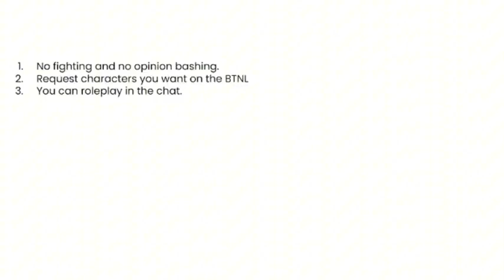My 10,000 BTNL (10,000-9,501) (Part 1)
Socials!